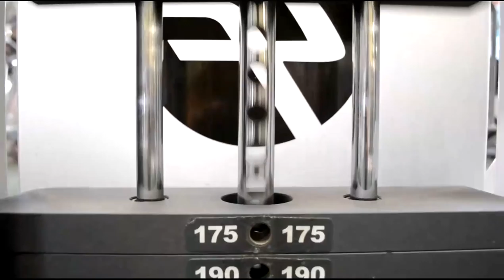Female Fitness Motivation - Go Get BOOTY - МОТИВАЦИЯ для ДЕВУШЕК от HeavyMetalGYM & Abigail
МОТИВАЦИЯ для ТРЕНИРОВОК от HeavyMetalGYM & Abigail
Закрытая группа профессиональных тренировок (вступление платное) - получайте грамотные программы тренинга, основанные на периодизационном цикле на все типы Мышечных Волокон! Читать далее... (нажмите "ЕЩЁ" чтобы развернуть описание)